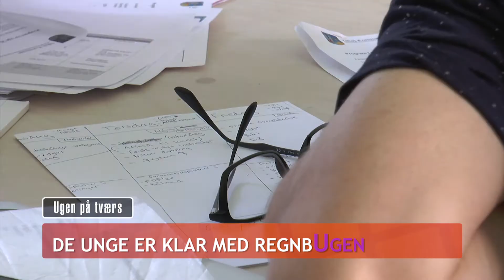De unge er klar med RegnbUgen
I hele uge 26 er der rigeligt at give sig i kast med, hvis du er mellem 13 og 18 år. RegnbUgen, som ugens aktiviteter hører under, opstod efter en beslutning taget til dette års ungebyrådsmøde, hvor repræsentanter fra alle skolers elevråd samt Ishøj Ungeråd deltog.